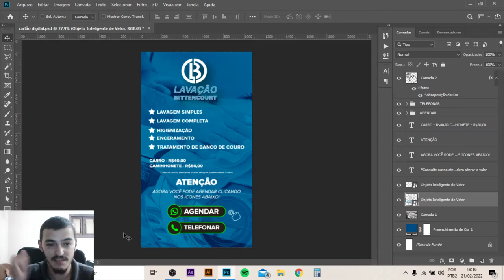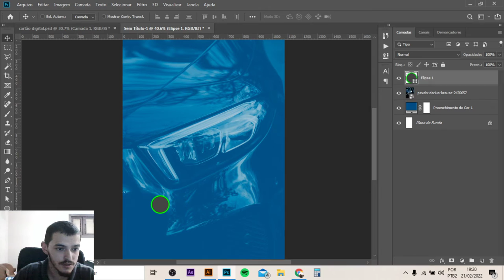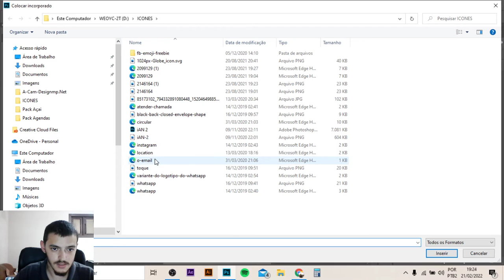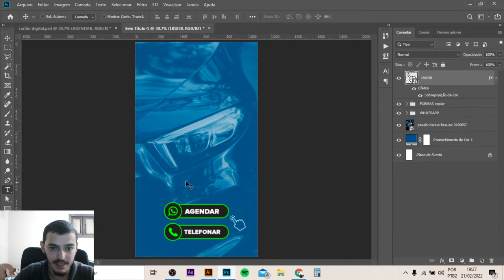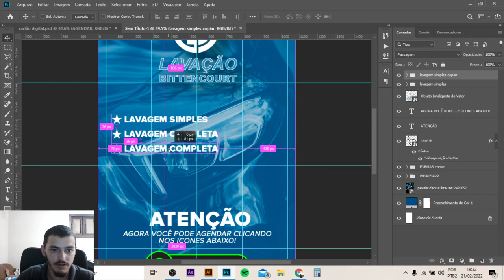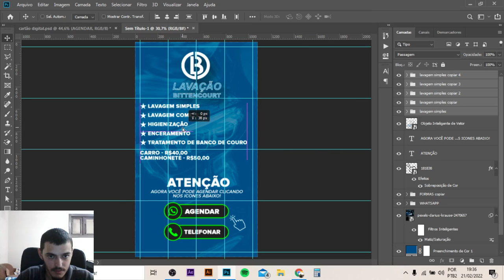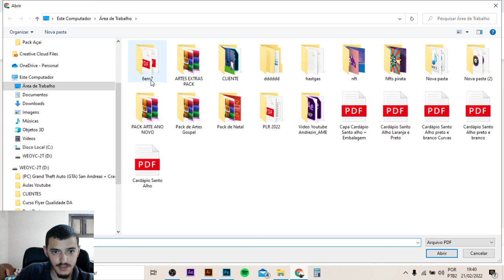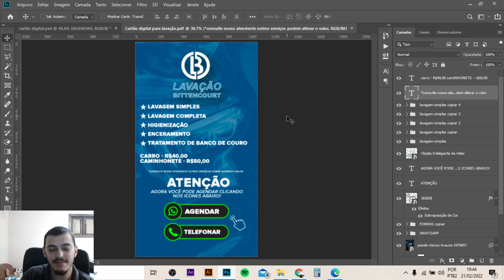CRIANDO CARTÃO DIGITAL COM LINK NO PHOTOSHOP PARA LAVAÇÃO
Nesse vídeo eu ensino como fazer um cartão digital com link para uma lavação, mas nesse ensinamento que eu te dou você pode fazer para dentistas, médicos, mecanicos e muito mais, espero que você aprenda algo desse vídeo, tmj pessoal um forte abraço.